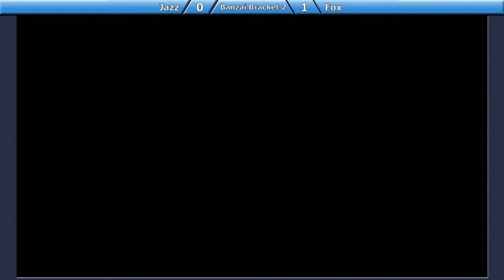Ultimate [2019-10-18] - Jazz (Cloud) vs Fox (Ganondorf) Round 1